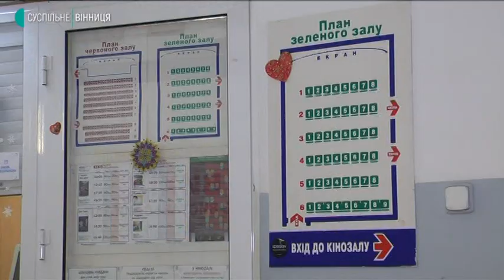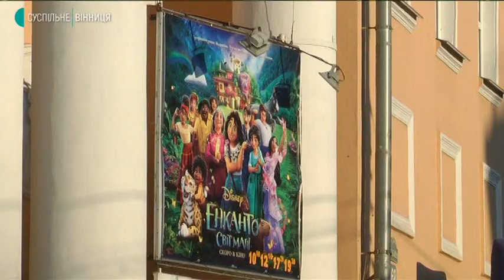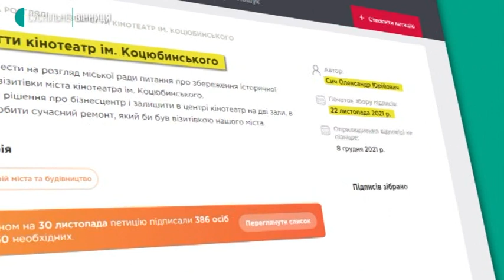Останній робочий день: закриття кінотеатру Коцюбинського у Вінниці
30 листопада останній день роботи кінотеатру Коцюбинського у Вінниці. У міськраді планують переобладнати його під бізнес-хаб для малого та середнього бізнесу. Про це розповів директор міського Департаменту економіки і інвестицій Максим Мартьянов.